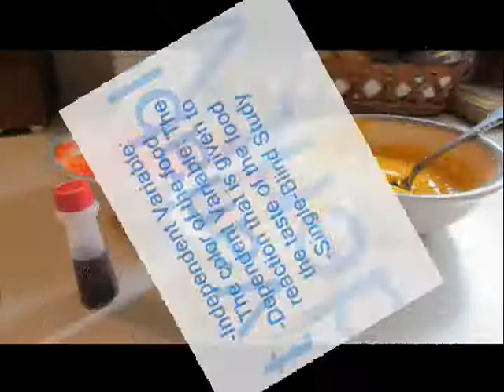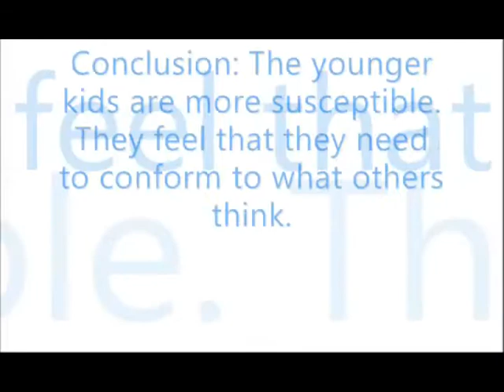Does color have an effect on taste?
Psychology class experiment: Does color have an effect on how our mind perceives the food?